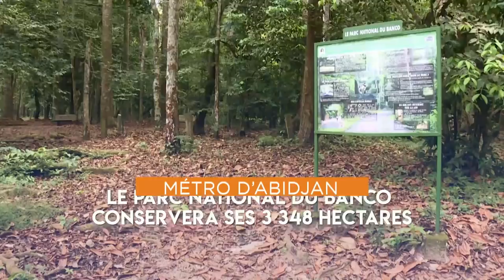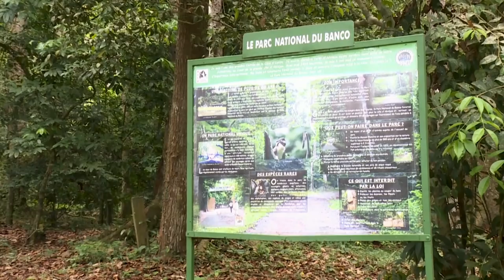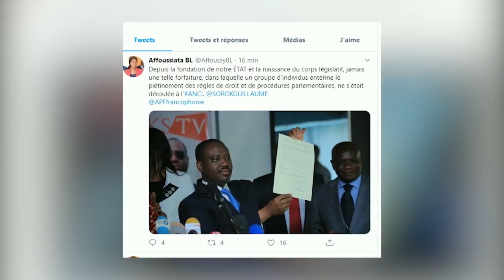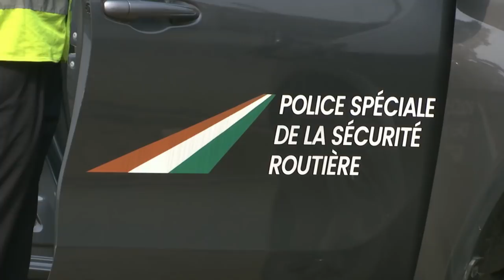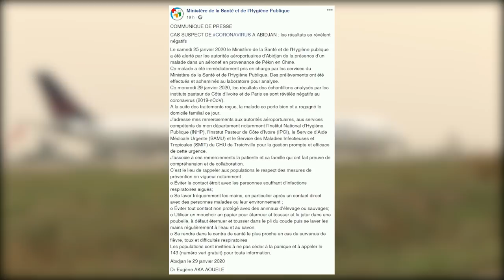NCI NEWS du jeudi 30 Janvier 2020 par Mélina Makissi